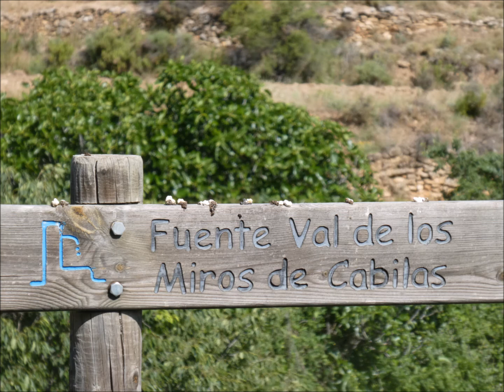cuando me acaricias